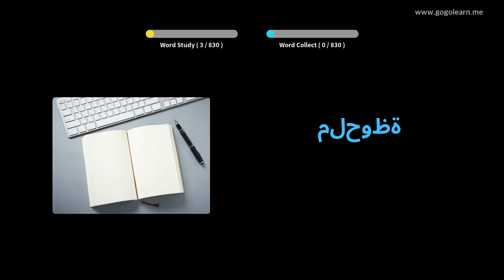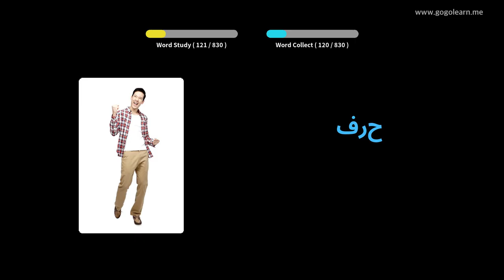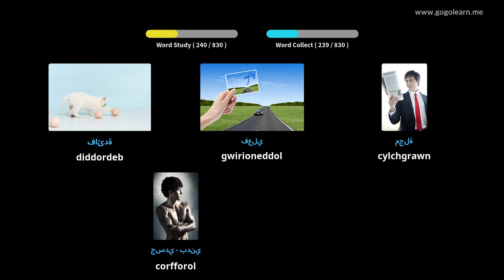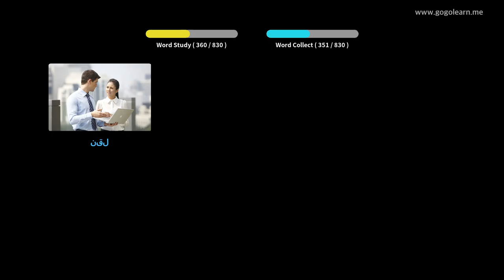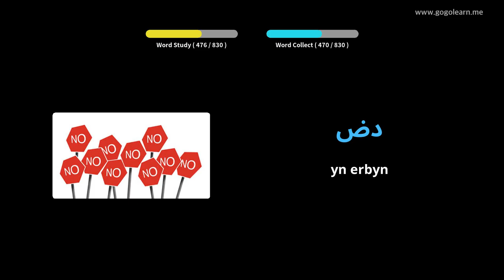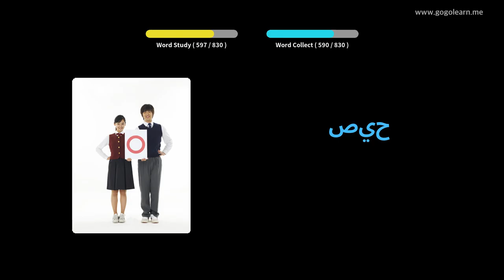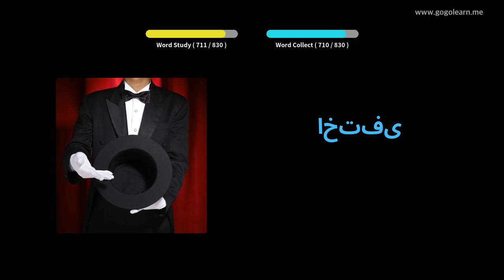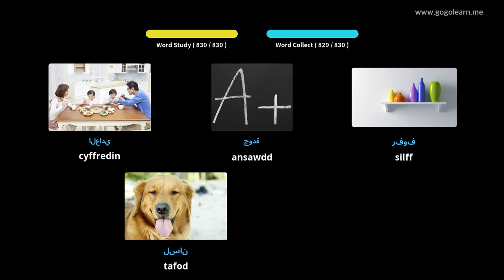Geirfa Tsieineaidd Gwrando Wrth Gysgu | Golearn